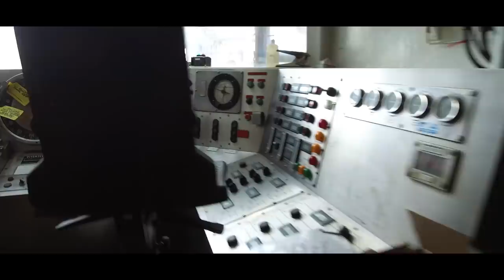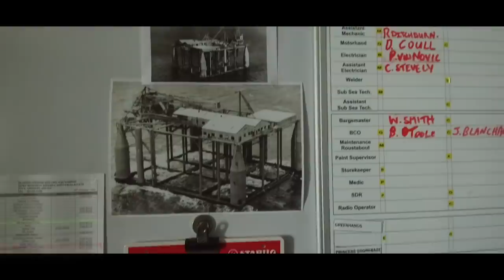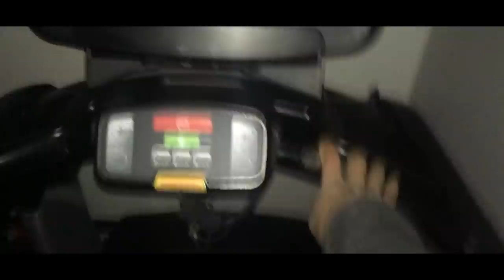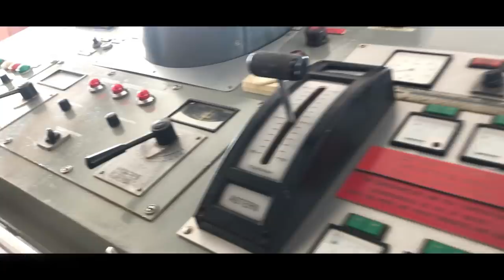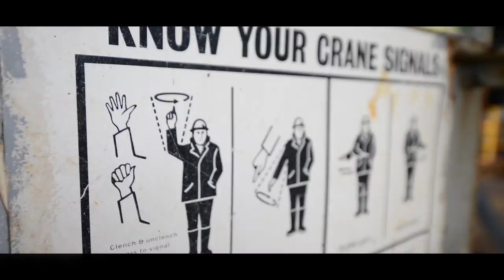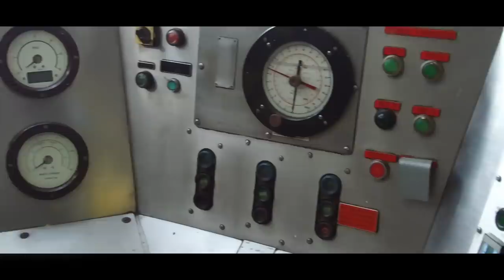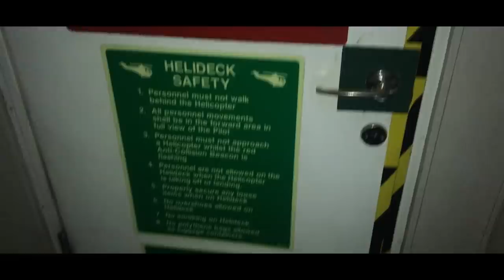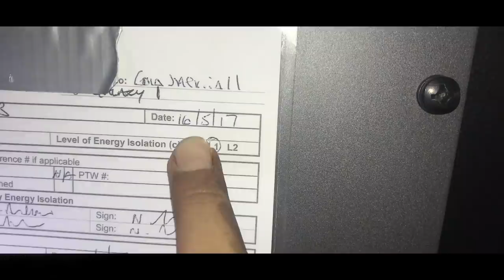URBEX | A weekend on abandoned oil rigs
In this episode we visit some mothballed oil rigs which are not in use due the decreasing oil price.
Most of these rigs will be probably demolished. We camped a whole weekend on these oil rigs.
A unique and crazy explore, it's pretty long because there was so much to discover, so sit back and relax !